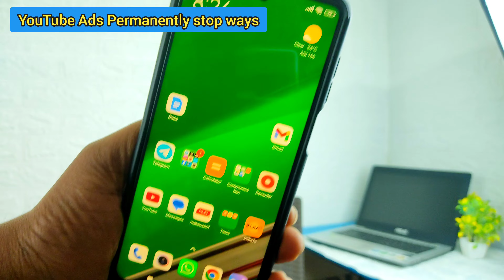विज्ञापन हमेशा के लिए बंद करने का उपाय | YOUTUBE ADS KAISE BAND KARE| Ramji Technical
YOUTUBE ADS KAISE BAND KARE | यूट्यूब वीडियो पर विज्ञापन हमेशा के लिए बंद करने का उपाय है YouTube premium janiye kaise | Ramji Technical

doston is video mein main aap logon Ko bataunga YouTube ads Kaise band Kiya jata hai aur YouTube app mein video per ads band karne ka parmanent Tarika kya hai.

in this video we are talking about YouTube video ads and YouTube skippable ads if you want to know how to stop YouTube video ads on your mobile YouTube app then keep watching this video because in this video we are talking about actually YouTube ads Kaise band Karen in mobile.